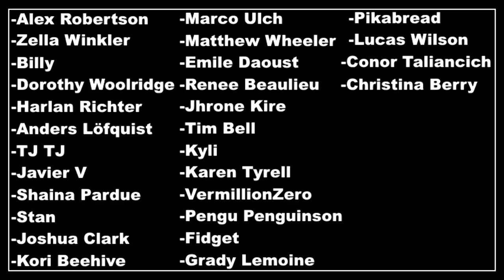Shagg + Ian in Shadows of the Empire, Episode 5: Brown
this one is longer because i didn't know what i was doing. i think i figure out that there's a camera button somewhere in here though